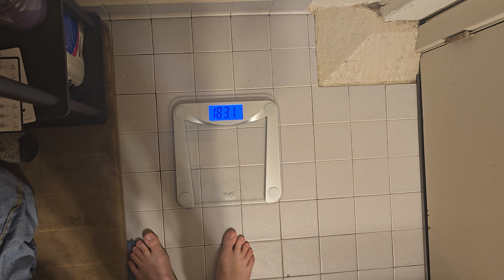Day 1 Weigh in